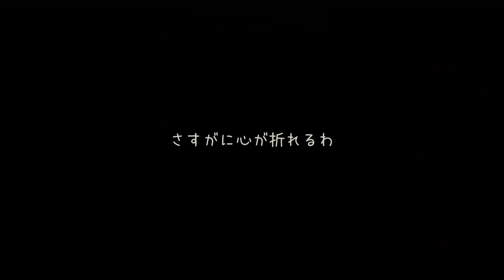【フォートナイト】悪質ゴースティング・スナイプに発狂する男ｗ